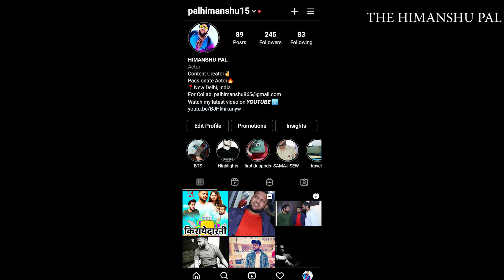किरायेदारनी से प्यार ( A Love Story ) | Love Story Comedy Video 2021 | New Comedy | THE HIMANSHU PAL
Hello friends, in this video I will show you Comedy and entertaining video. this video base on

~ Comedy ki Duniya  ~
- The Himanshu Pal | Comedy Video | Laughing Content

►Cast
HIMANSHU PAL
GAGAN RAJPUT
PAWAN VERMA
CHANDERPRASAD PAL
NAVDHA
►Edited By - HIMANSHU PAL
►Directed By- HIMANSHU PAL
►Photography - SURAJ VERMA & PANDEY

 Cast:-
 Himanshu Pal

 Written / Edited & Directed by:- Himanshu Pal

Youtube Search Result:
Himanshu Pal
the himanshu pal
himanshu pal
dheeraj cheras
pal comedy
thehimanshu pal ki comedy
comedy video
 palhimanshu